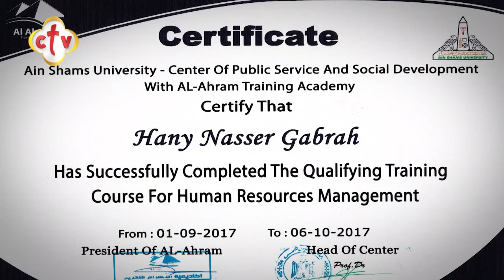موهوبين ج1 | برنامج إنسان | 20-2-2020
ضيف البرنامج: أ. هاني ناصر "شاعر وعازف ناي وحاصل على ماچستير إدارة الأعمال"

Channel Frequency :
NileSat
Frequency 10815 Horizontal Symbol Rate: 27500 FEC: 5/6
Hotbird
Frequency 11179 Horizontal Symbol Rate: 27500 FEC: 3/4